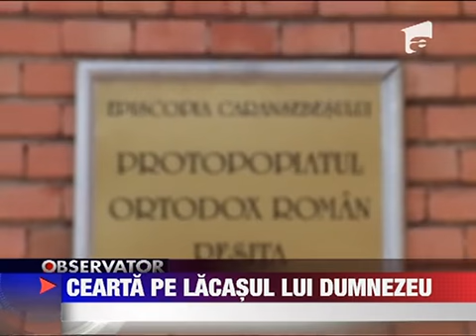Cearta pentru Biserica 7 IUNIE 2011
O biserica ridicata intr-un cartier resitean a iscat un scandal intre enoriasi si Episcopia Caransebesului. Cu toate ca lacasul de cult a fost construit pe terenul parintelui din banii unei fundatii episcopul sustine ca de fapt este proprietatea...